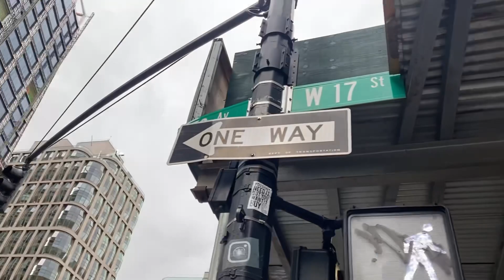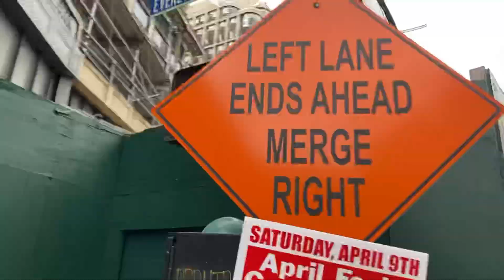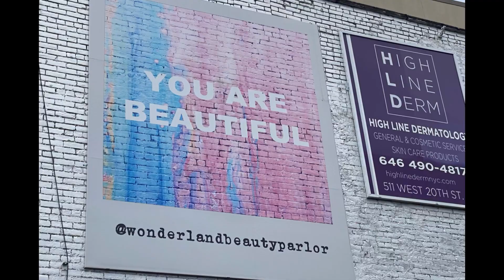THE TRAVELING FERRETS GO TO: HIGHLINE ~ Watch Others React 😆(How To Travel With Pets) SUBSCRIBE 🌟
The (3) THREE Ferrets and I had a splendid time walking on the Old Railroad Track Called The Highline !! 🌟Orginally Built 1934 -  Modernized 2009

👀Watch towards the end to see the photos of this Manhattan Park in the Sky!🌇

Music: The Appalachian Trail, Musician: Hunter Quinn, Album: Hunter Quinn, Source

Music: Sweet as Sugar, Hard as Ice, Musician: Fox Morrow, Album: Fox Morrow, Source

Music: Just Wanna Run (COE Remix), Musician: Blanches,COE, Album: Blanches,COE, Source

Music: Yeah, Ain't It, Musician: Plain Strolls, Album: Plain Strolls, Source

Music: Get Through to You, Musician: Katharine Appleton, Album: Katharine Appleton, Source